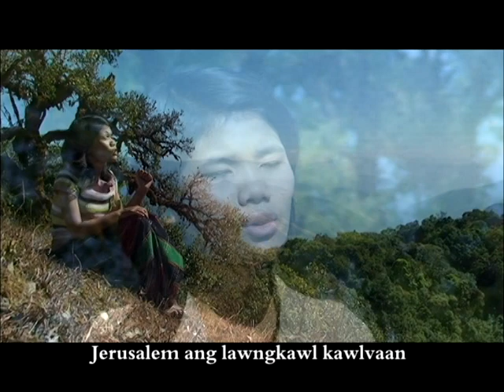MATU HLA TUI ANG KA HAL ( 11 )